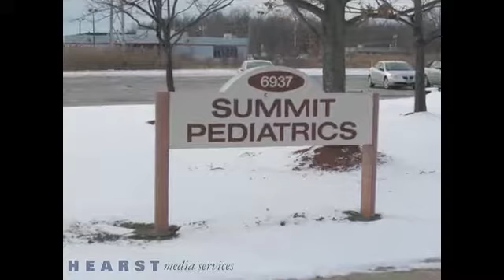Summit Pediatrics Niagara Falls NY 14304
Summit Pediatrics, three locations in Niagara County to serve you and your child. Our well established pediatricians, serve Western New York and Southern Ontario. Our Board Certified physicians work in state of the art facilities with all the necessary staff and record keeping to make sure your child is well taken care of. Our facilities are comfortable and examining rooms are decorated and roomy. We work with most insurances.